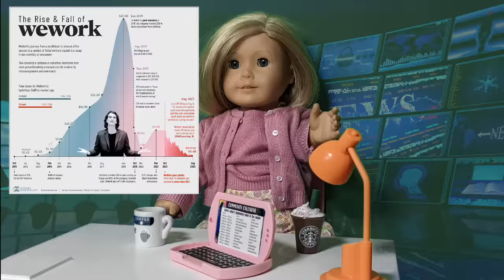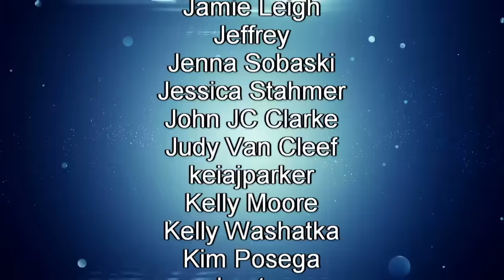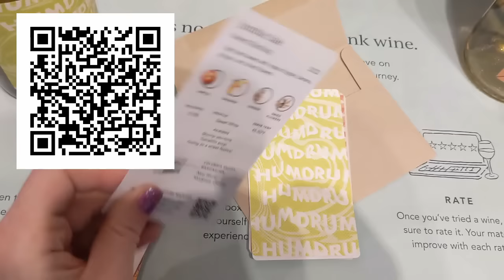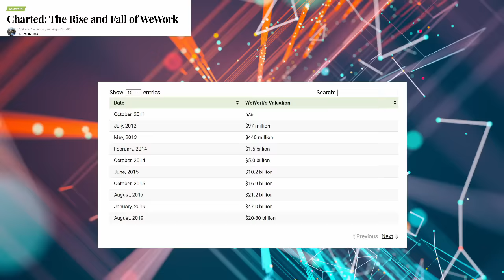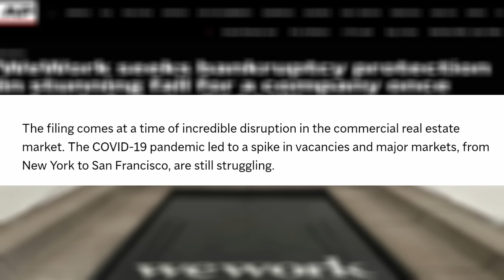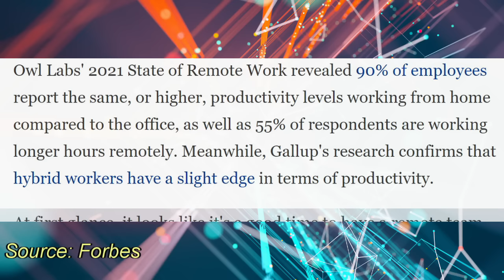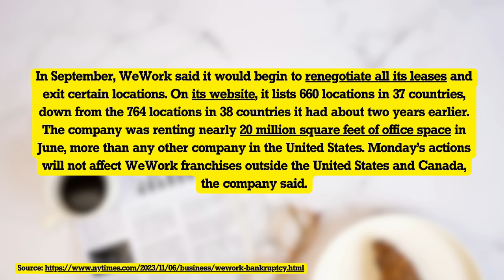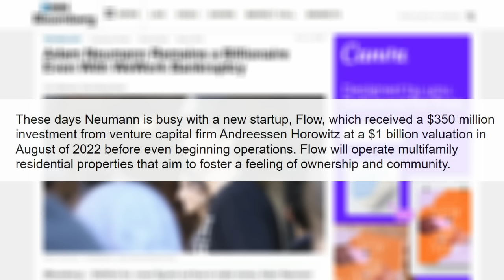The Downfall of WeWork | $50 billion company files for bankruptcy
Shop Hipster Unicorn Fashion – my new clothing brand featuring all my original art!

“Conversations with My Puppet” NOW AVAILABLE
Read “‘90s KIDS”
Read “CANCEL SHAWN BOSTON”